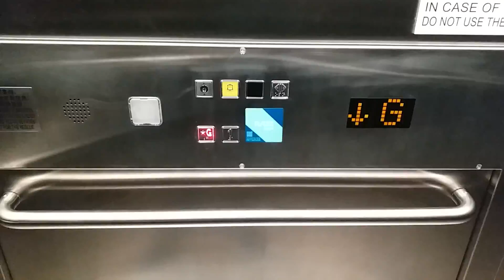Daldoss Hydraulic Elevator @Fanling Centre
Address: Fanling Centre - Shopping Centre, 33 San Wan Rd, Fanling, N.T., HK
Lift No.8
Elevator maintenance: Chun Ming Engineering
Capacity: 480KG - 6Persons
Via the floor: 2 (*G, 1)